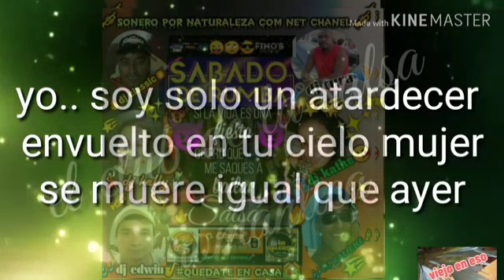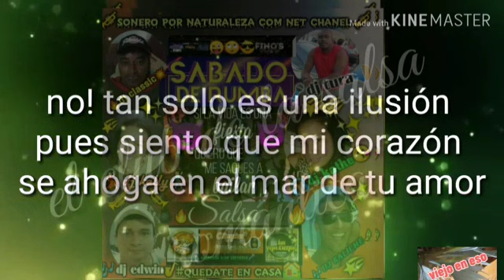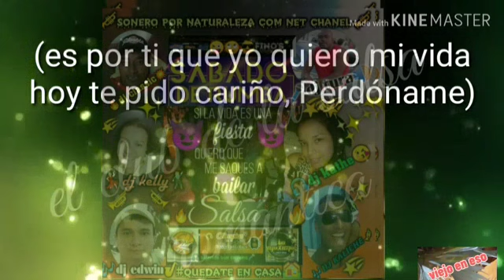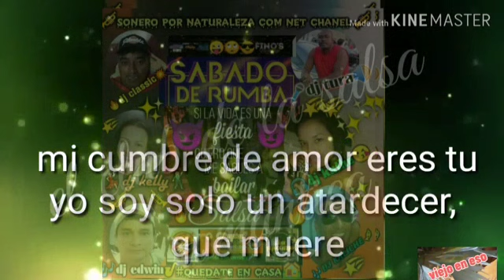Perdoname😘🥶💥 🙏 Rey Ruiz🔥🔥